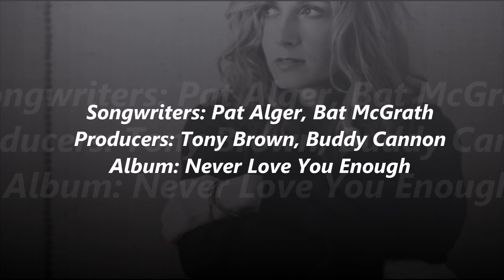For The Long Run - Chely Wright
Last night you came home late
You tried to tiptoe in
I sat here for hours
Wondering where you've been
You ran into an old friend
And you just lost track of time
When you told me that there was something
About the twinkle in your eye

[Chorus:]
So I just laughed it off
It's no big deal
It's a scratch I know
Tomorrow you're gonna heal
It's the easiest thing I could have done
When you love someone for the long run
For the long run

I know I'm no angel
You know that's the truth
There's no need to remind me
Of all that we've been through
But the good times keep on coming
And the bad ones ain't so bad
And the worst that ever happens
Is still the best I've ever had

One thing that you've taught me
That I never knew before
No one ever loses
If no one's keeping score

Who's in it for the long run